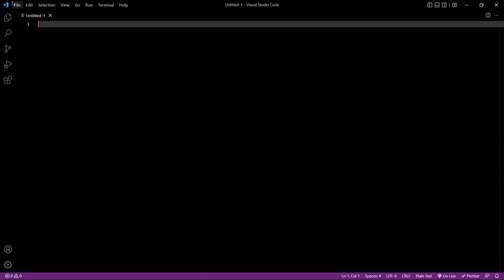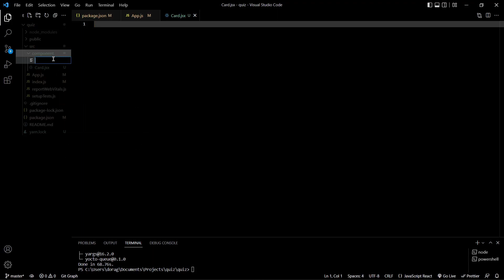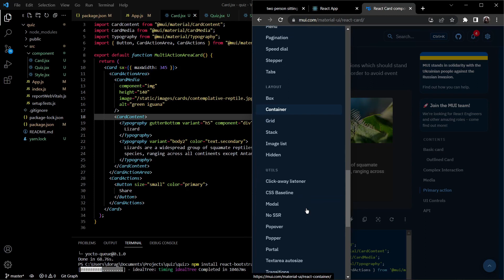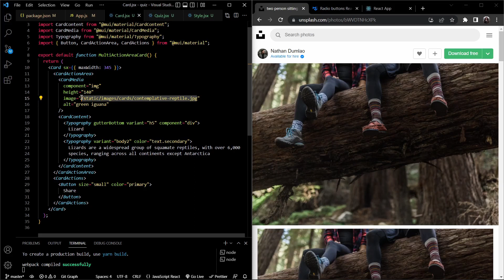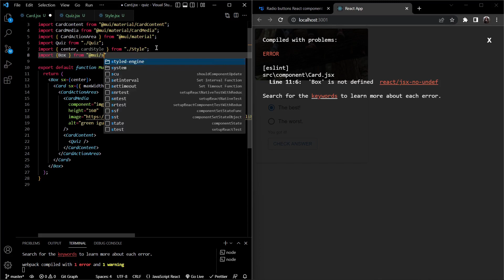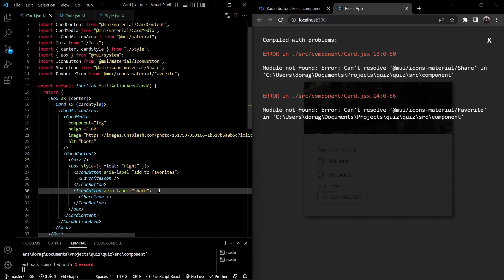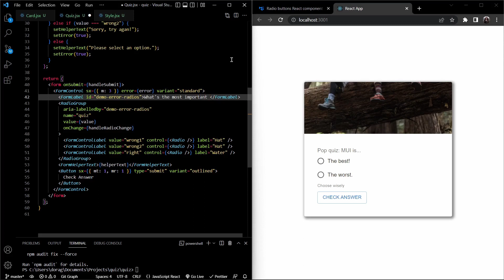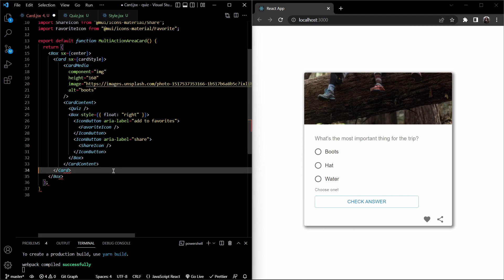Card & Quiz component with React-Bootstrap